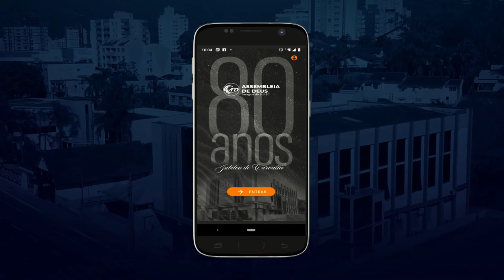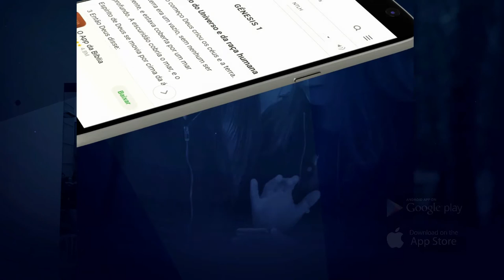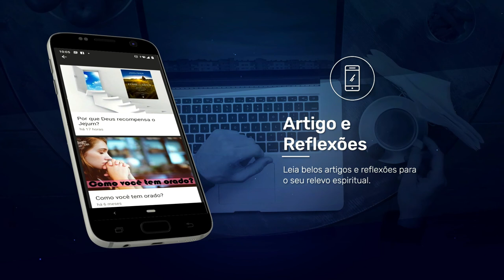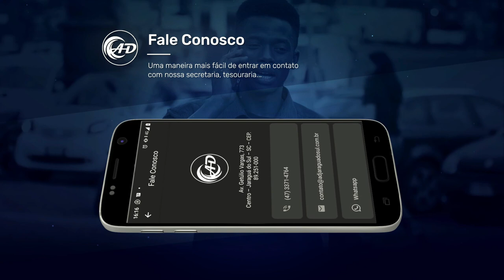Alinhando a nossa família com o propósito de Deus (2019) - Pr. Claudio Caetano